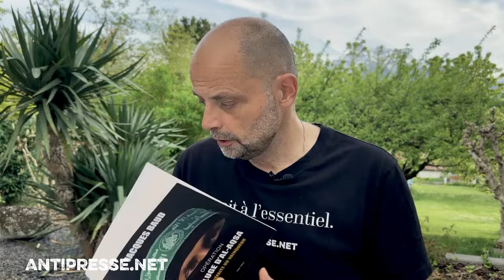OPEN BAR 12.4.2024 — Le briefing avec Slobodan Despot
Où l’on découvre que plus rien ne peut être caché ni censuré et que la nature du système se révèle comme une ancienne peinture sous un coup de décapant.